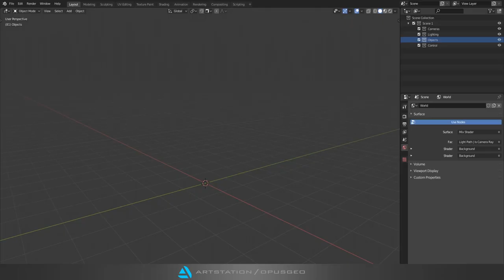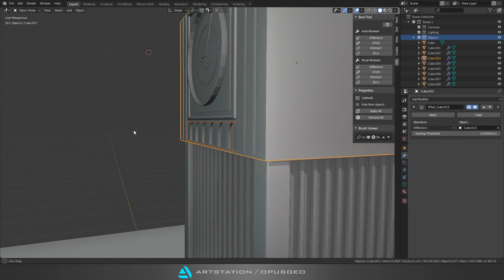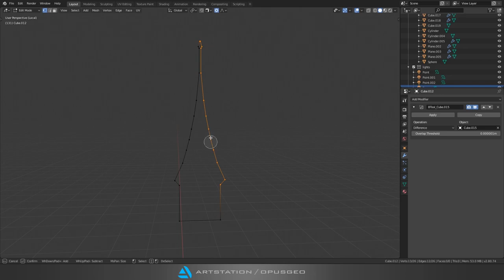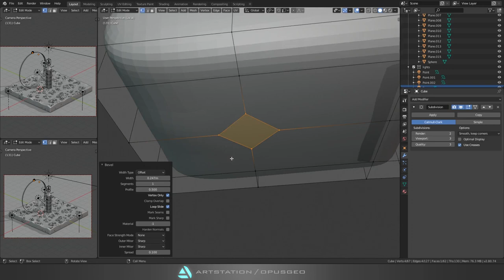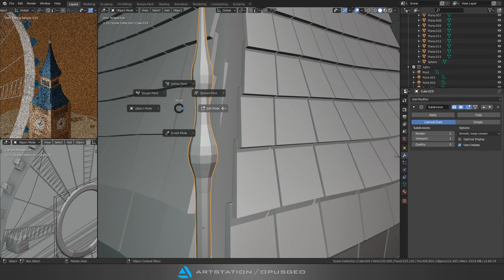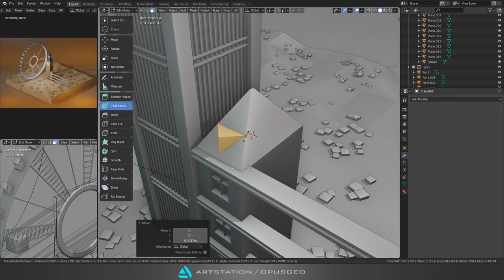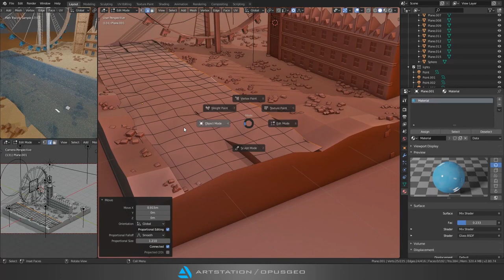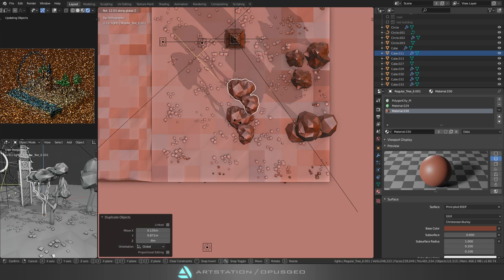Big Ben - Blender 2.8 Low Poly 3D Modeling Timelapse Tutorial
3D Modeling and rendering process video of low poly isometric 3d artwork in Blender timelapse and tutorial.
Sketchfab

PC System
Ryzen 7 1700
MSI GTX 1080 8GB 256Bit
8x2GB DDR4 3200MHZ RAM
SAMSUNG 256GB M2 PRO SSD
27'' SAMSUNG 60HZ MONITOR
RIVAL 110 GAMING MOUSE